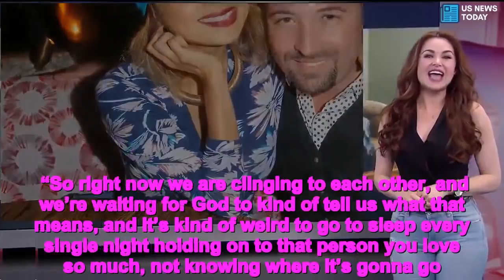Jeannie Mai Reveals Her Divorce Has Taken a Dark Turn Because 'Money and Ego Got Involved' - News to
Jeannie Mai’s divorce from Freddy Harteis has taken a dark turn.    While the 39-year-old The Real co-host, initially said her 2017 split from Harteis was amicable, the exes are no longer on good terms.    “It f—— sucks. It’s terrible,” Mai said on Friday’s episode of The Breakfast Club, opening up about her divorce.    “You wake up with a rock in your heart and you feel like you can’t really make it through the day because it’s just so heavy. Especially when finances get involved. Especially when people change,” Mai continued.    As for the shift Mai is referencing, she feels she and Harteis’ divorce “turned when, I would say, when money got involved and ego.”   “This is where you learn how things change. People say money changes people. So does ego and so does social media. And so does the press. I think that all of that mixed in between— you really gotta keep yourself grounded.”    “One thing he always said, and I love this quote and I really believe it, my ex said, ‘You don’t truly know a person until they don’t get what they want. That’s when they show you who they are,” Mai said.    “You wouldn’t think that the person you were married to and were with for 10 years and taught you the quote would be the best number one example to prove it,” Mai added.   Mai also addressed the reason for their split saying, her not wanting to have children wasn’t the only factor.   Harteis is now expecting his first child with girlfriend Linsey Toole. Harteis revealed the news six months after Mai announced their divorce.    When asked directly if her estranged husband had cheated on her, Mai she does find the timing “interesting.”    “And you know what’s funny, I was never really the type to really sit there and actually calculate and do math… but then, our Real fam comes in and goes, ‘Wait, when you announce you met this person at this time and now you’re together having the baby at this time, Jeannie just came out with you guys getting divorced at this time,’ that’s funny!” Mai said.    “That’s when you have to face the facts,” Mai added.    Mai and Harteis, who hosts The Hollywood Hunter, got married in 2007. Harteis did not immediately respond to PEOPLE’s request for comment.    Mai previously opened up about Harteis’ desire to start a family on The Real in 2014.   “I guess it’s just really hard because I can’t just have a child for another person, and you don’t have a child to save your marriage, but we are in love, and we are enjoying life, and he’s my Freddy, and I’m his Jeannie, and we don’t have any other problems except that, which, you never know what could happen in the future,” she said.    “So right now we are clinging to each other, and we’re waiting for God to kind of tell us what that means, and it’s kind of weird to go to sleep every single night holding on to that person you love so much, not knowing where it’s gonna go.”   Jeannie Mai Reveals Her Divorce Has Taken a Dark Turn Because 'Money and Ego Got Involved' - News to